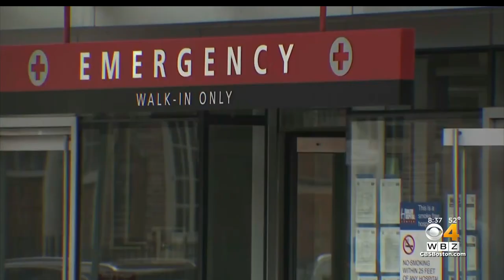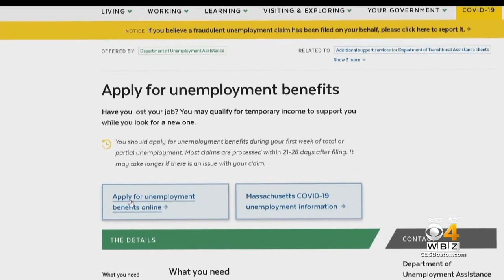Keller @ Large: House Speaker Robert DeLeo 'Very Concerned' About Lack Of Federal Aid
WBZ-TV political analyst Jon Keller talks to Massachusetts House Speaker Robert DeLeo.